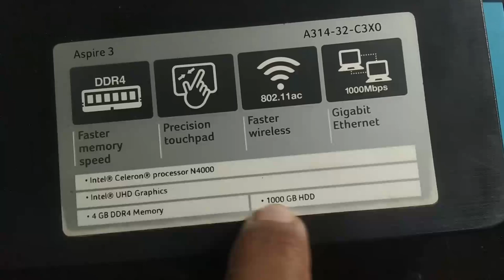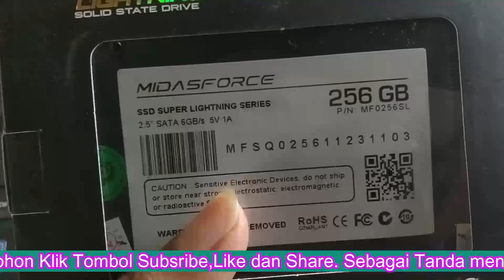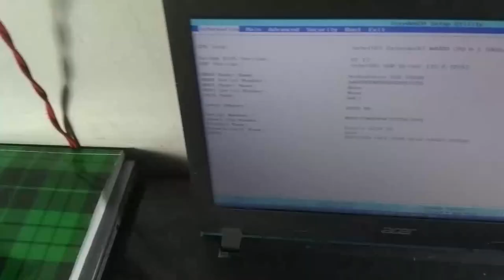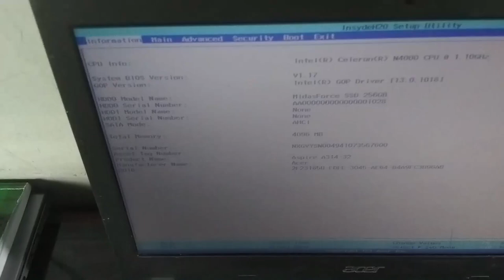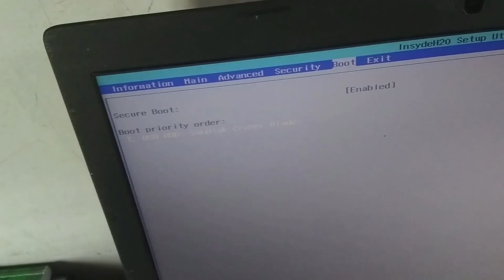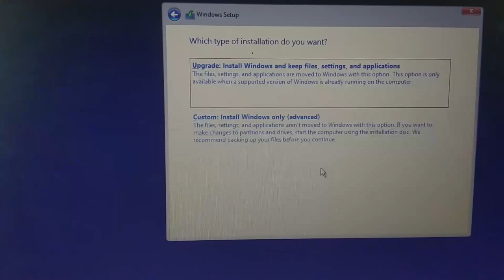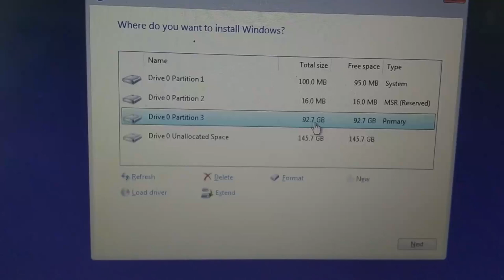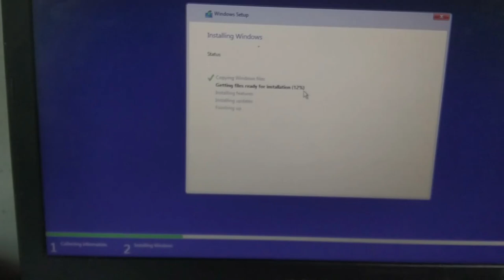Cara Mengatasi Laptop Acer Aspire 3 A314 32 yang lemot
Cara Mengatasi Laptop Acer Aspire 3 A314 32 yang lemot dengan cara Mengganti Hardisnya dengan SSD256GB supaya tidak lelet